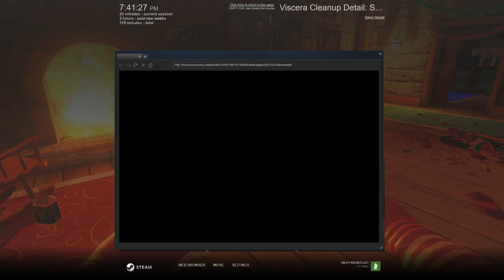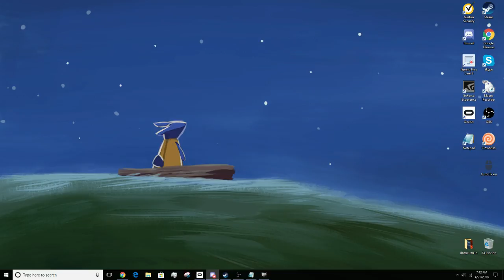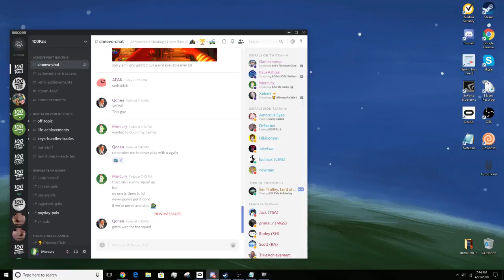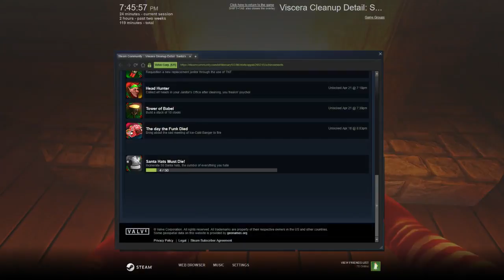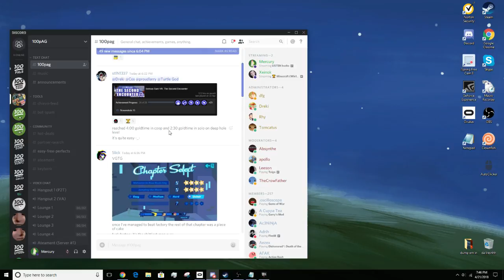April 21st Stream 9/11 (VCD: Santa's Rampage)